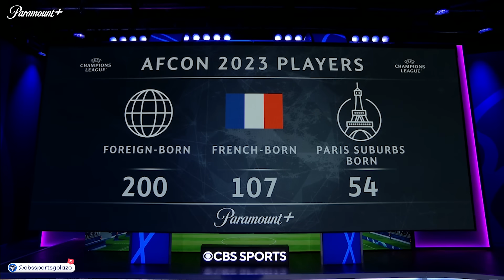Thierry Henry reveals why Paris produce so many great footballers! | UCL Today | CBS Sports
Thierry Henry joins Kate Abdo, Micah Richards and Jamie Carragher to where Titi knows all about the beautiful game's influence throughout the City of Lights.